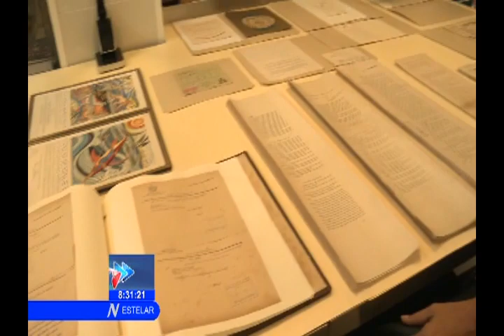Presidente cubano se reúne con congresista estadounidense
El Presidente de los Consejos de Estado y de Ministros, Miguel Díaz-Canel Bermúdez, recibió este sábado al congresista demócrata por el estado de Massachusetts, James McGovern, presidente del Comité de Reglas de la Cámara de Representantes del Congreso de los Estados Unidos, informa Cubadebate.